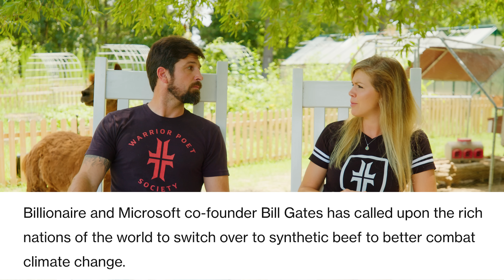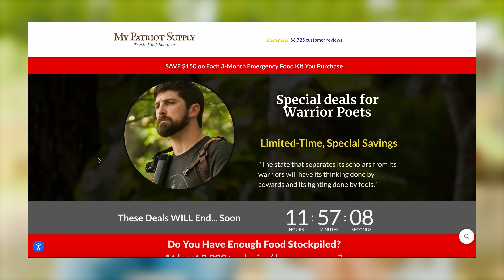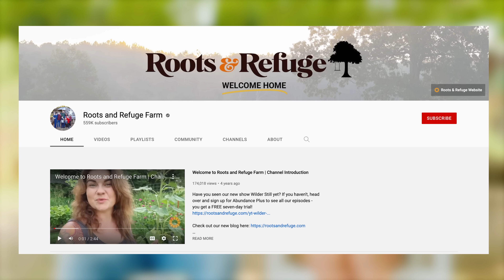9 Meals from ANARCHY